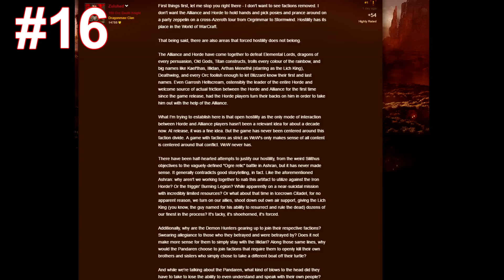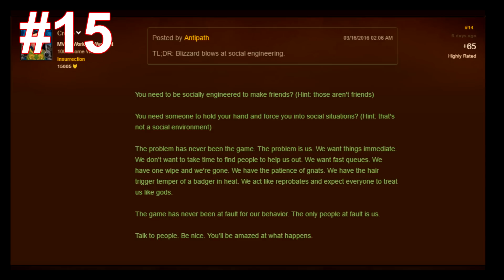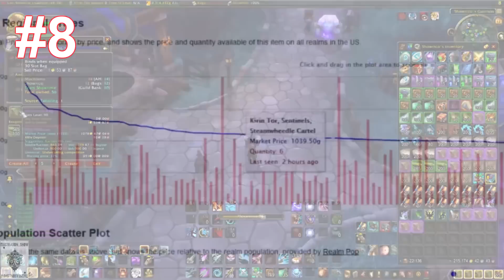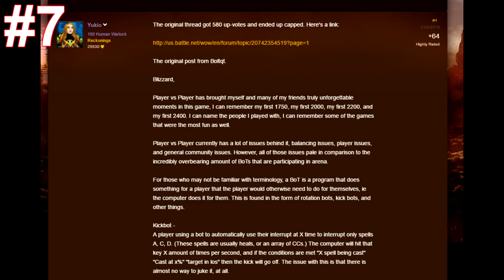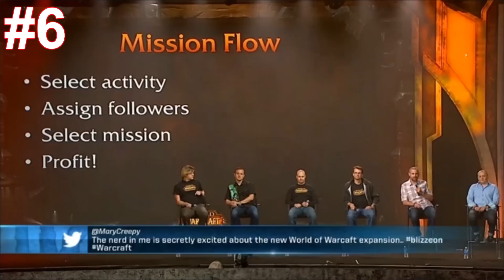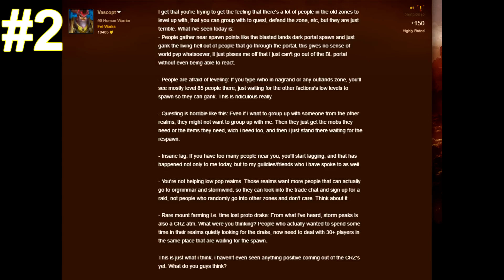20 Reasons Why World of Warcraft Sucks Now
Post yours in the comments!

#20: Night time is still not dark enough
#19: Flying mounts (Embrace them or don't)
#18 Twitter/Facebook integration
#17 Leveling compared to previous expansions sucks
#16: Community is fucking retarded and Blizz appeals to lowest common denominator
#15: Lack of Social features/encouragement
#14: Ashran Sucks
#13: Inflated Gold
#12: Pay to Win Features
#11: Dungeons less relevant at level cap/too raid focused
#10: Low level dungeons horrible
#9:   Low Level experience is horrible
#8:     Crafting system no longer relevant
#7:    PVP ratings deflated - PVP sucks now
#6:   Mission Table+Garrison shit
#5:  Endgame PVE sucks
#4  Single Player Experience
#3 Ability Squish
#2  CRZ
#1  Game is no longer about the overall experience, but the end package
*Bonus point (See in video)